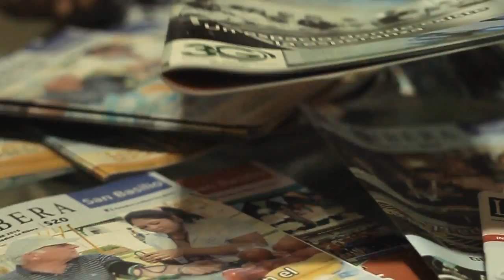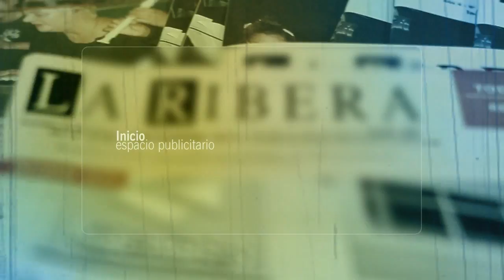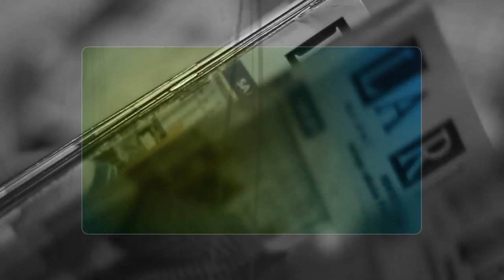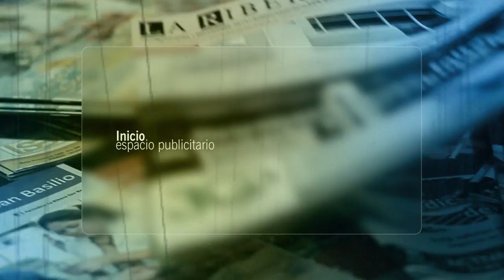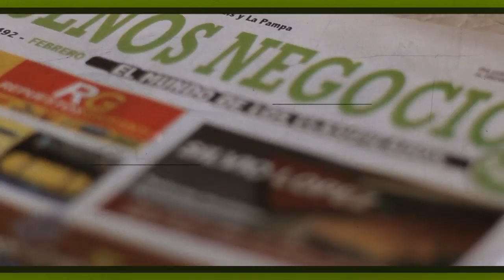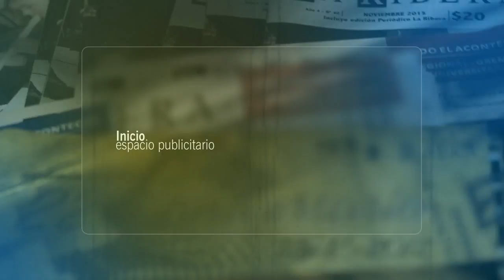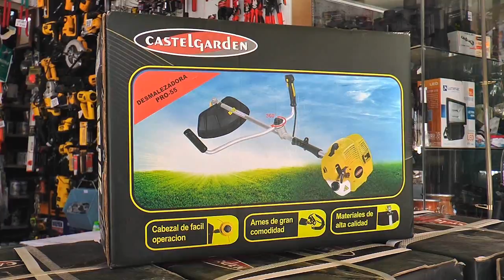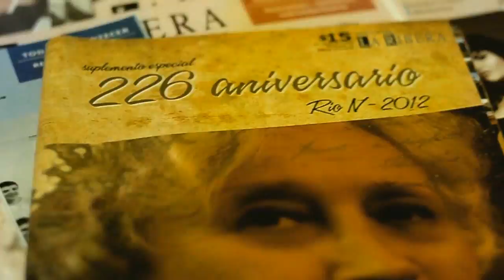La Ribera Televisión - Sesión Legislatura en Río Cuarto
Estamos compartiendo visita de la Legislatura de Córdoba a la ciudad de Río Cuarto en su 230° Aniversario